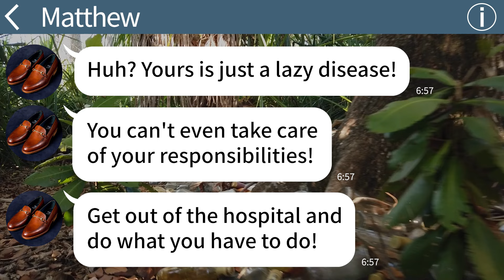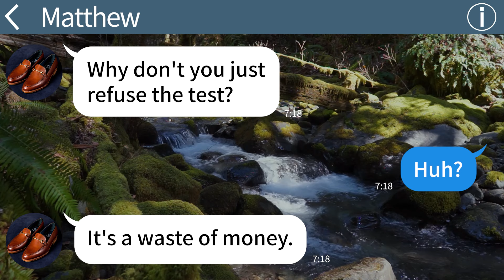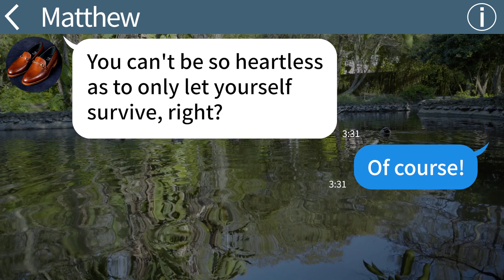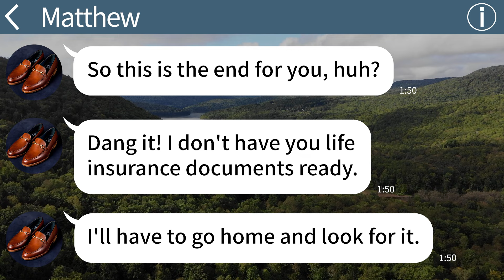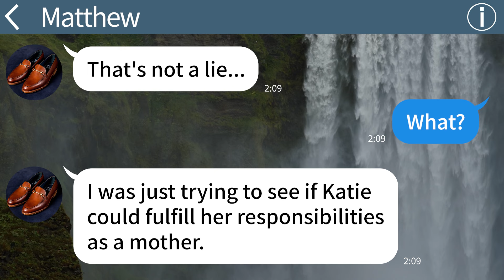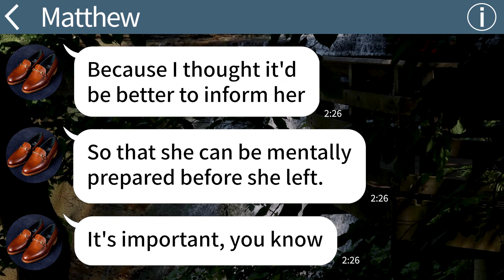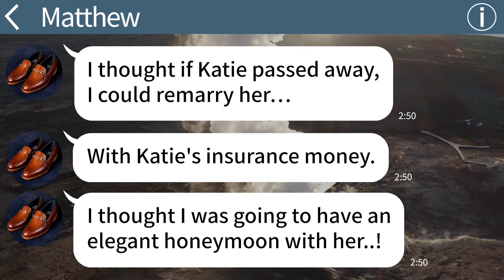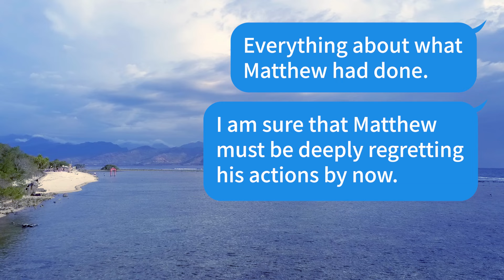【Apple】I was pregnant when the Dr. found my disease. "You have to choose the mother's life or the...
【Apple】I was pregnant when the Dr. found my disease. "You have to choose the mother's life or the baby's." My husband answered on the spot, "Our baby." But then, I was touched by my mad MIL's actions...